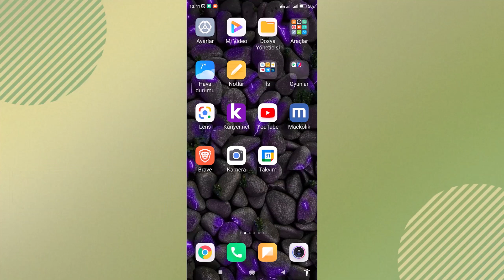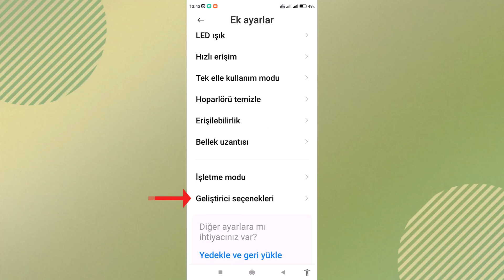XİAOMİ TELEFON GELİŞTİRİCİ SEÇENEKLERİ AÇMA, KAPATMA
Xiaomi Telefonlarda Geliştirici Seçenekleri Açma ve geliştirici seçeneğini Kapatma nasıl yapılır? Xiaomi telefonumda geliştirici seçenekleri neden kullanılmalıdır? Geliştirici seçenekleri, telefonunuzun işletim sistemine daha derinlemesine erişim sağlar. Bu seçenekler genellikle geliştiriciler veya ileri kullanıcılar tarafından tercih edilir ve özelleştirme, hata ayıklama ve performans iyileştirmeleri gibi amaçlarla kullanılabilir. Geliştirici seçeneklerini açmak telefonuma zarar verebilir mi? Genellikle, geliştirici seçeneklerini açmak telefonunuza zarar vermez. Ancak, yanlış yapılandırılmış ayarlar veya bilinçsiz değişiklikler telefonunuzun performansını etkileyebilir veya stabilitesini bozabilir. Geliştirici seçeneklerini açtıktan sonra hangi ayarları değiştirebilirim?
Geliştirici seçenekleri genellikle USB hata ayıklama, ekranın güç düğmesi tarafından açılması, animasyon hızları ve işlemci hızı gibi çeşitli ayarları içerir. Geliştirici seçeneklerini kullanarak telefonun performansını artırabilir miyim? Bazı durumlarda, geliştirici seçenekleri kullanarak telefonun performansını artırabilirsiniz. Örneğin, animasyon hızlarını azaltarak veya işlemci hızını artırarak performansı optimize edebilirsiniz. Geliştirici seçeneklerini açmak garantimi etkiler mi?
Geliştirici seçeneklerini açmak genellikle garantiyi etkilemez. Ancak, yanlış yapılandırılmış ayarlar nedeniyle oluşabilecek sorunlar garanti kapsamında olmayabilir. Geliştirici seçeneklerini açmak önerilen bir işlem midir? Geliştirici seçeneklerini açmak, genellikle deneyimli kullanıcılara veya geliştiricilere yöneliktir. Tipik bir kullanıcı için gerekli olmayabilir, ancak özelleştirmeye veya hata ayıklamaya ilgi duyanlar için faydalı olabilir.

Android geliştirici seçenekleri nedir? Xiaomi, kullanıcılarına sunduğu yenilikçi telefonlarıyla dikkatleri üzerine çekiyor. Ancak, teknoloji her zaman karmaşık olabilir ve bu cihazlar üzerindeki bazı işlevleri anlamak ve kullanmak zaman alabilir. İşte bu noktada, Xiaomi telefon kullanıcılarının en çok merak ettiği konulardan biri olan "Geliştirici Seçenekleri"nin nasıl açılıp kapatılacağı önem kazanıyor. Xiaomi'nin sunduğu bu özellikler, kullanıcılarına telefonlarını kişiselleştirmek ve performanslarını optimize etmek için geniş bir yelpaze sunuyor. Ancak, bu seçeneklerin nasıl erişileceği ve kullanılacağı konusunda bazen belirsizlikler olabilir. Bu video çalışmamızda, Xiaomi telefonlarda Geliştirici Seçenekleri'ni nasıl açıp kapatacağınızı adım adım açıklayacağız.

➡️ Konu Anlatım:

Xiaomi Telefonlarda Geliştirici Seçenekleri Nasıl Açılır ve Kapatılır? Xiaomi telefonlar, kullanıcıların cihazlarını özelleştirmelerine ve geliştirmelerine olanak tanıyan bir dizi gizli ayara sahiptir. Ancak, bu özellikler varsayılan olarak kapalı gelir. Bu yazıda, Xiaomi telefonlarda geliştirici seçeneklerinin nasıl açılacağını ve kapatılacağını adım adım öğreneceksiniz.

1. Geliştirici Modunu Açma:
Xiaomi telefonunuzun ayarlar bölümüne girin. Ardından, "Telefon Hakkında" veya benzeri bir seçeneği bulun. Burada, "MIUI Sürümü" yazısına üst üste yedi kez hızlı bir şekilde dokunun. Bu işlemi başarıyla gerçekleştirdiğinizde, ekranda "Artık bir geliştiricisiniz!" yazısını göreceksiniz.

2. Geliştirici Seçeneklerine Erişme:
Ayarlar bölümüne geri dönün ve sayfanın aşağısına inerek "Ek Ayarlar" veya benzer bir seçeneği bulun. Bu bölüme giriş yaptıktan sonra, "Geliştirici Seçenekleri" yazısına dokunun. Bu adımı tamamladığınızda, Android telefonunuzla ilgili çeşitli ince ayarları göreceğiniz bir menüye erişmiş olacaksınız.

3. Geliştirici Seçeneklerini Kullanma:
Geliştirici seçenekleri, uygulama geliştirme için tasarlanmış olmasına rağmen, bazıları günlük kullanıcılar için de faydalı olabilir. Ancak, bu ayarları değiştirmeden önce, ne işe yaradıklarını anlamak önemlidir. Her ayarın potansiyel sonuçları hakkında bilgi edinmek için araştırma yapmanızı öneririz.

4. Geliştirici Modunu Kapatma:
Geliştirici seçeneklerini kullanmayı bitirdiğinizde, bu özelliği kapatmanız önemlidir. Bunun için, "Geliştirici Seçenekleri" yazısının yanında bulunan anahtar düğmesini kapalı konuma getirmeniz yeterlidir. Bu adımı tamamladığınızda, geliştirici modu kapatılmış olacaktır.

☑️ xiaomi telefon Video İçeriği;

00:00 Android geliştirici seçenekleri
00:11 Geliştirici seçenekleri nedir?
00:23 Xiaomi ayarlar giriş
00:36 Geliştirici Seçeneklerine Erişme
00:53 Xiaomi ek ayarlar giriş
01:26 Geliştirici seçeneklerini kapatma